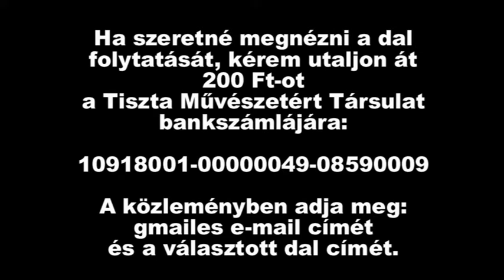Yiddishe mamme Szakcsi Lakatos Béla & Masa Anita ajánló